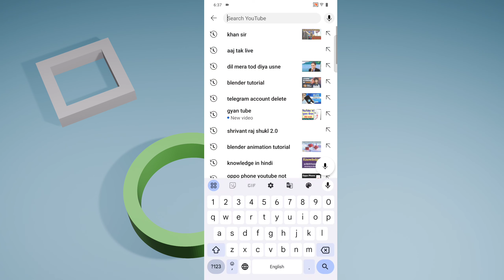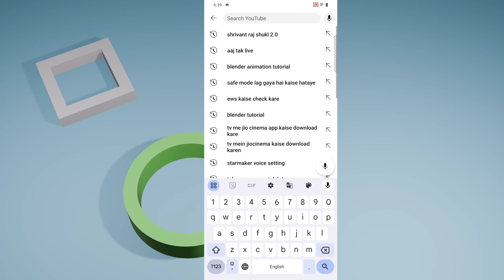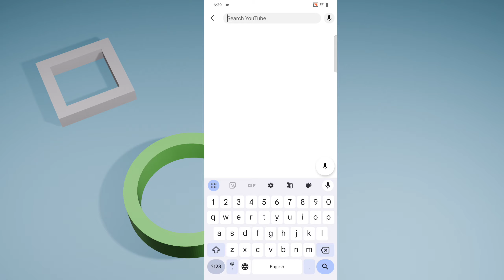Youtube Me Likha Hua Kaise Delete Kare | Youtube Par Search Kiya Hua Kaise Delete Kare